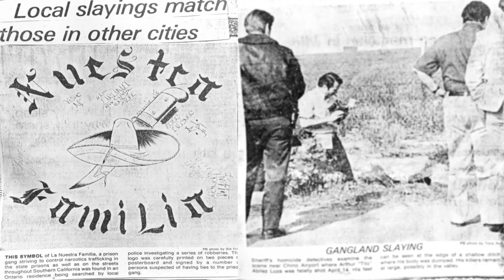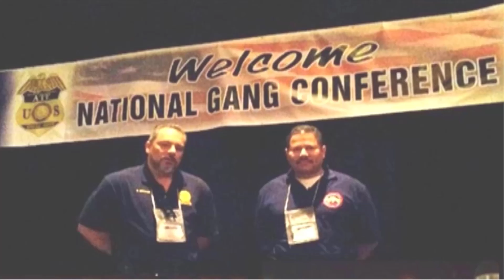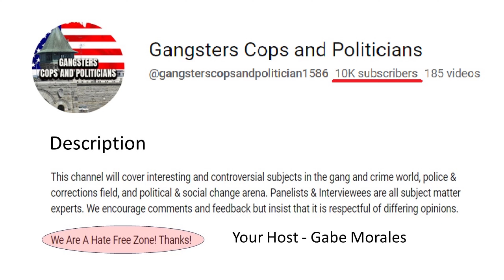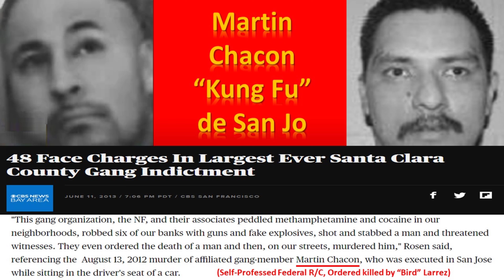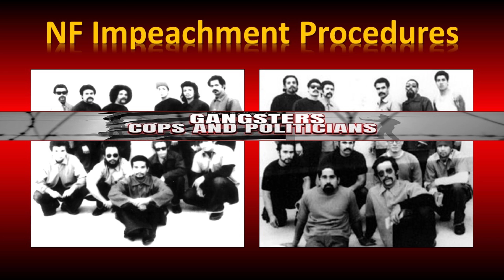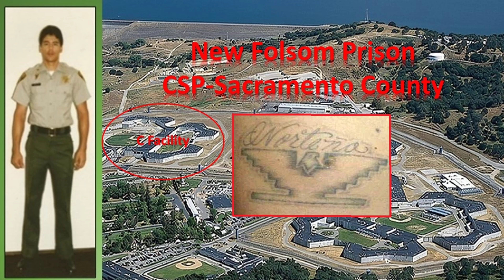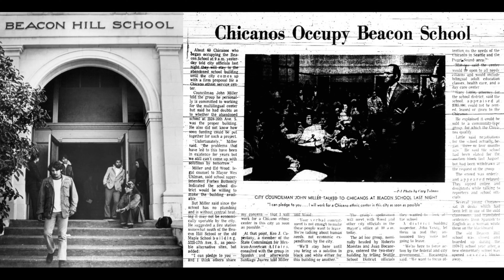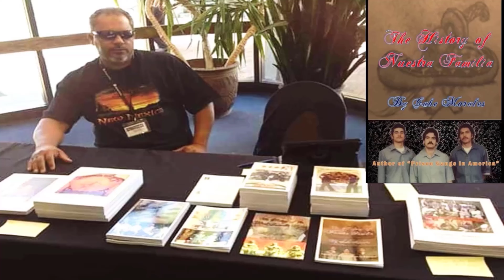Nuestra Familia Roll Call - Last Names - L Part1